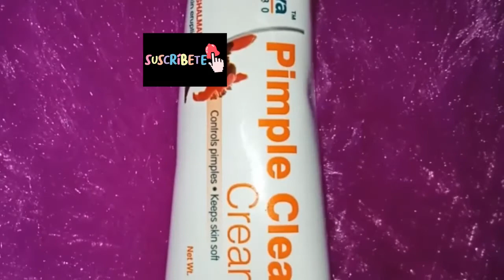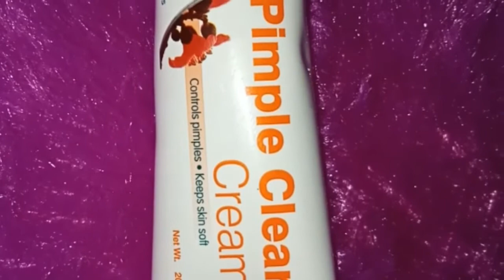💚💚Himalaya pimple clear cream review // controls pimples●keep skin soft 👍 Beauty girl tamil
Hi friends 💚💚
Himalaya pimple clear cream review in tamil
we need your support to make out channel reach more members 👍💐